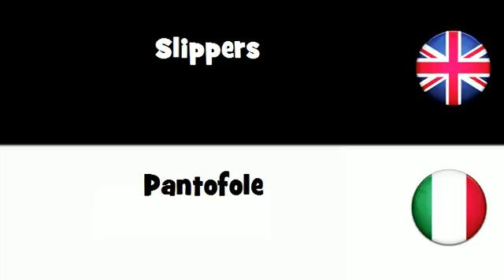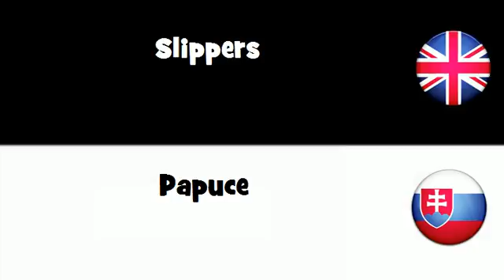SAY IT IN 20 LANGUAGES = Slippers